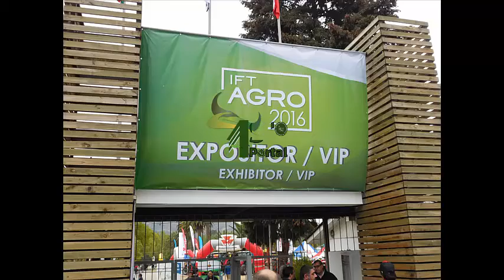LERPAIN PULVERIZADORES en IFT Agro 2016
IFT-Agro 2016
Feria Internacional de Tecnologías Agrícolas

LERPAIN - PULVERIZADORES
Equipos especialmente diseñas para el campo
Turbo Pulverizadores de Tiro y Suspendido

PULVERIZADOR Modelo "CARRETILLA" Capacidad de 100 y 200 litros.
PULVERIZADOR TIRO MANUAL MOTORIZADO Capacidad 400 y 600 litros.
NEBULIZADOR modelo  "CICLON 3000" Capacidad 2800 litros.

Planta Isla de Maipo
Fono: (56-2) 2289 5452